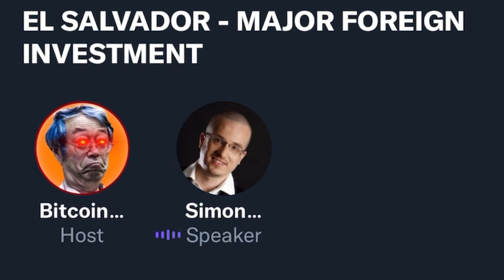BITCOIN INVESTMENT FLOODING INTO EL SALVADOR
I talk to Simon Dixon about the flood of foreign investment transforming El Salvador since adopting Bitcoin as legal tender.  Simon founded Bank To The Future, which is working on El Salvador's volcano bonds backed by Bitcoin and is a very early Bitcoin investor.  Few have been around as long.